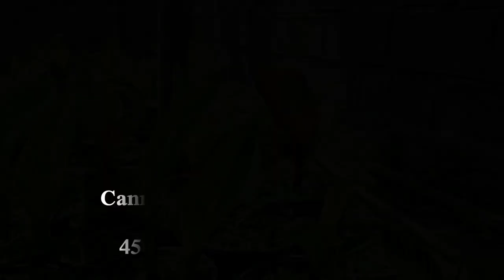Propagation Canna Indica with roots _ Indian Shot plant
Canna indica, commonly known as Indian shot, African arrowroot, edible canna, purple arrowroot, Sierra Leone arrowroot , is a plant species in the family Cannaceae.
It is native to much of South America, Central America, the West Indies, and Mexico. It is also naturalized in the southeastern United States (Florida, Texas, Louisiana, and South Carolina), and much of Europe, sub-Saharan Africa, Southeast Asia, and Oceania.
Canna indica (achira in Hispanic America, cana-da-índia in Brazil) has been a minor food crop cultivated by indigenous peoples of the Americas for thousands of years.

Cannas are vibrant tender perennials that produce bold leaves and showy flowers in shades of red, orange, yellows, and pinks. It is a useful summer bedding plant for both containers and borders but does well in cool conservatories in summer.

Cannas can be propagated in spring by division of the

Watch the canna indica propagation video and share your thoughts with us